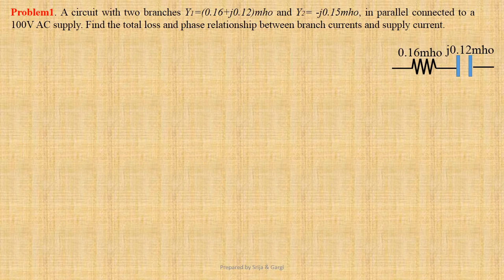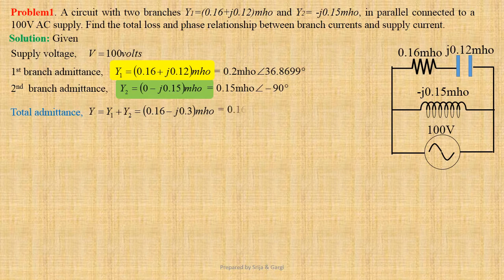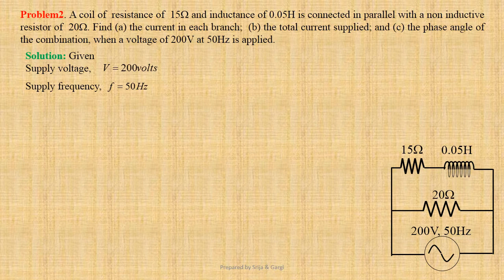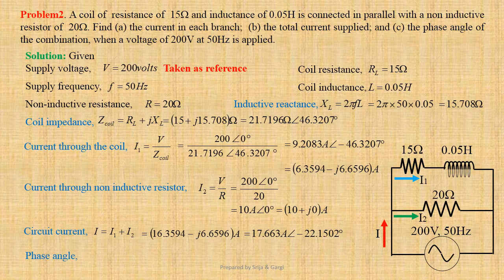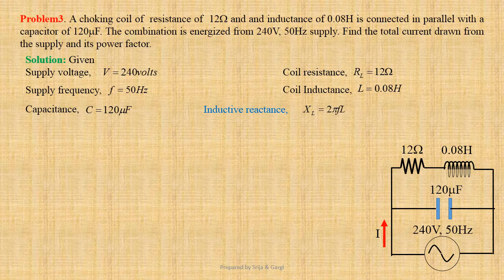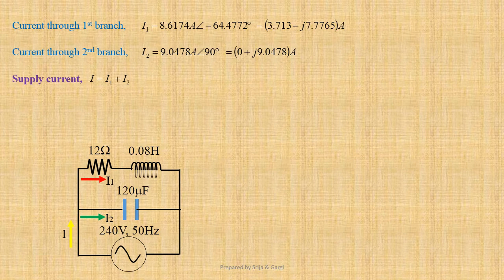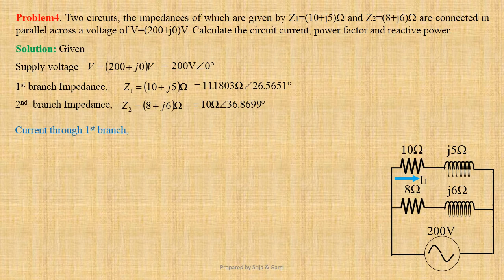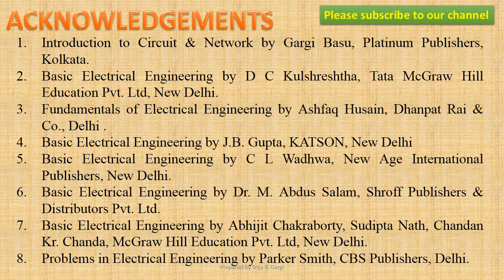Numerical problems on two branch AC Parallel Circuits